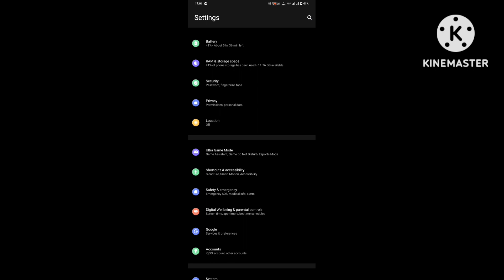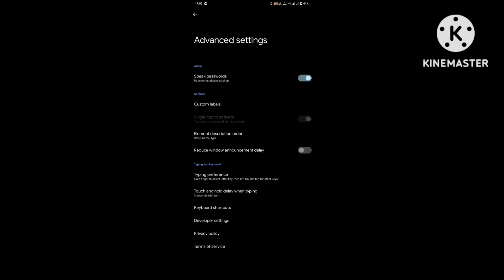Finnally Revealed Perfect Setting And Custom Hud ⚙️😱